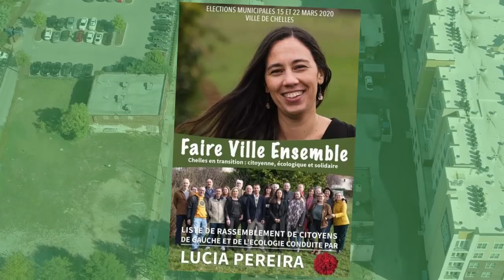Chelles, une ville solidaire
Découvrez le clip de campagne pour une solidarité pour la ville de Chelles (77). Le Collectif